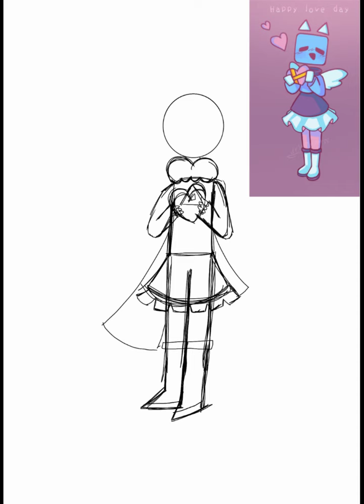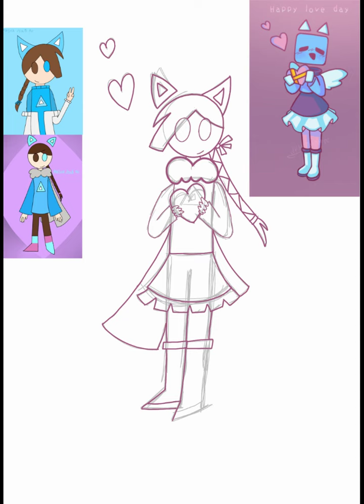Happy love day Masha Jsab AU (для Настя плейм и Кошечка Варя).